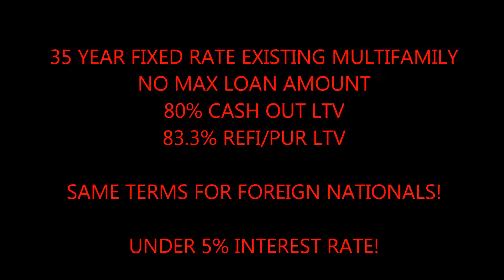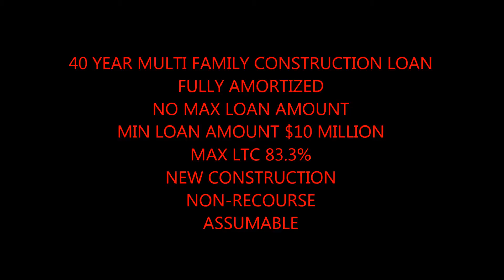Pendleton Fully Assumable Commercial Building Loans call Blackstone 866 362 1168